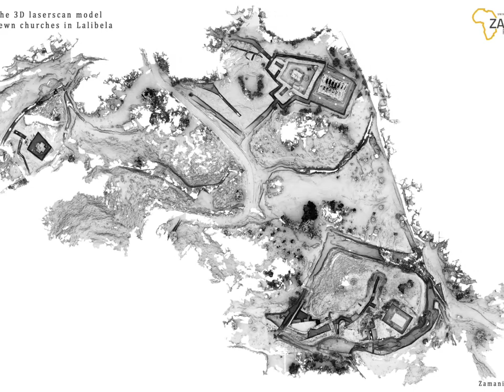The 8th wonder of the world.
Lalibela is best known as the king who ordered the construction of 11 monolithic stone churches found in the town today. Lalibela is a pilgrimage site for members of the Ethiopian Orthodox Tewahedo Church; the church itself is part of the UNESCO World Heritage Site "Rock-Hewn Churches, Lalibela". Lalibela’s goal was to create a new Ethiopian Jerusalem, and he recreated many biblical scenes, such as the stable, out of carved rock. Of all the churches of Lalibela, in Ethiopia, the one dedicated to St. George is certainly the most scenic and best preserved and is considered the most beautiful by the many tourists who come here every year to admire it. Bet Giyorgis, that literally means the "House of Saint George", is in an isolated position with respect to the interconnected complexes of the other rock churches of Lalibela; the fact of being by itself is a characteristic that makes it unique and immediately recognizable; moreover it is undoubtedly the most famous and iconic of the churches of this monumental complex. The Bete Giyorgis is by far the most spectacular of these churches. Carved out of the ground, and shaped from the inside out, it is one, unbroken piece of stone. Bete Giyorgis is connected to the other sunken stone churches through a series of elaborate tunnels.